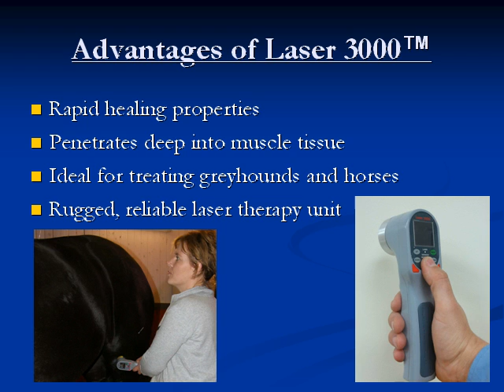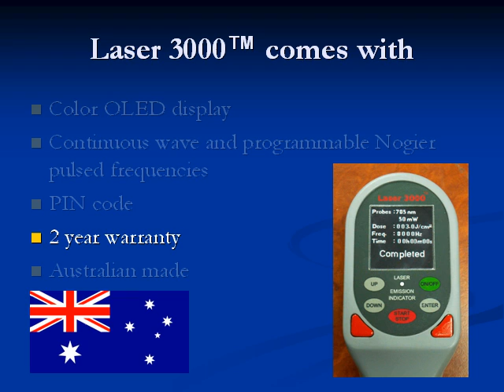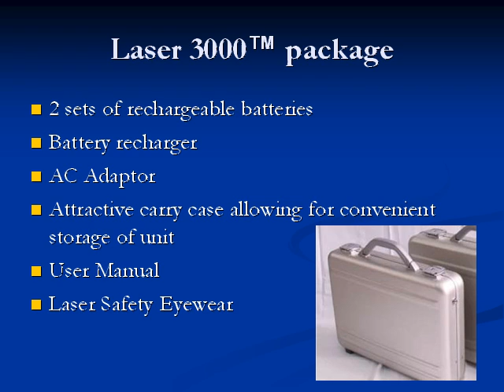Powerpoint Laser 3000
Laser 3000 PowerPoint presentation